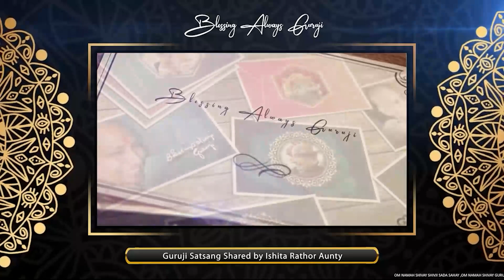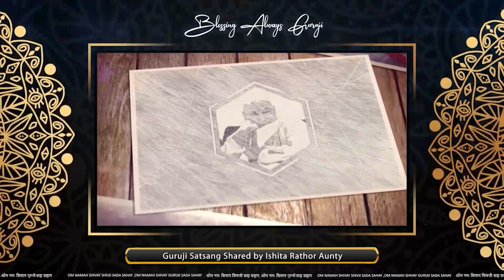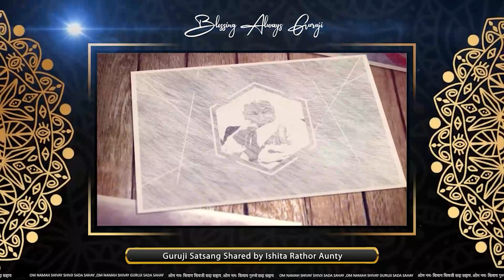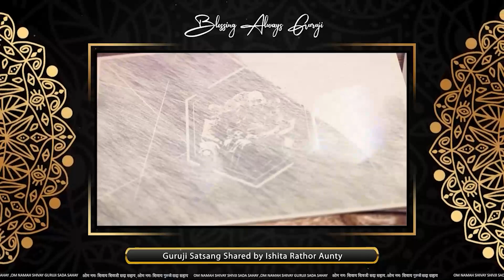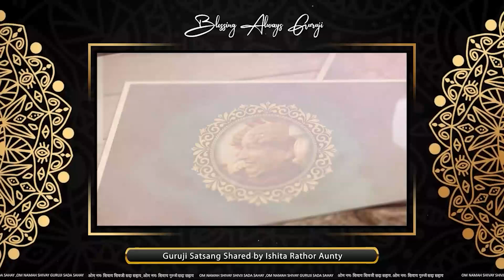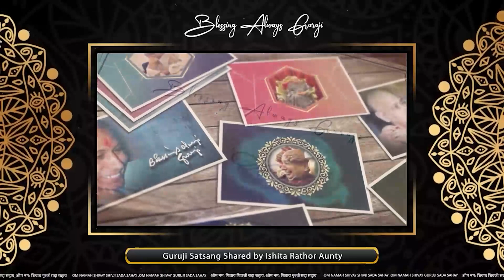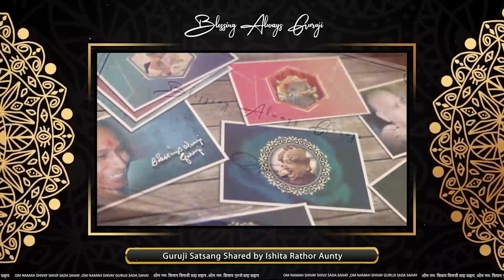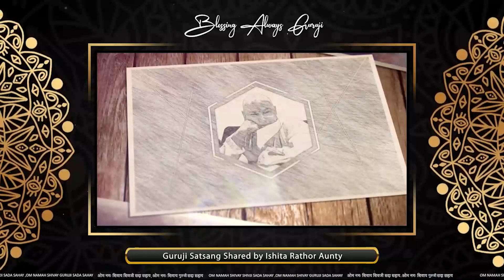Guruji Satsang Shared by Ishita Rathor Aunty | गुरुजी सत्संग | Jai Guruji | 🔊 Clear Voice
Guruji Satsang Shared by Ishita Rathor Aunty

Guruji Satsang Youtube Channel is Solely Dedicated to The Satsang of Divine Guruji ( Bade Mandir ) with Pure Heart and Soul to Spread lots of Satsang to Connect Guru Pariwar with The Purity.

Guruji Satsang is a Channel where you can see all Guruji latest Satsang and Guruji Miracles, Sangat Experiences with Guruji , you can follow the Channel Guruji Satsang  for latest Guruji Satsang.

अगर कोई भी संगत अपना सत्संग शेयर करना चाहते हैं तो कृपा करके उसको रिकॉर्ड करके ऑडियो/वीडियो या फिर लिख कर उसको E-Mail पर शेयर करे, हम कोशिश करेंगे आपका सत्संग चैनल पर शेयर करें|

New Satsang Upload Everyday @ 07:00 AM

About Guruji

Guruji is the "light divine" that came on earth to bless and enlighten humanity. On 7th July 1954, the sun rose in Dugri village at Malerkotla, Punjab (India)

The shower of Guruji's blessings began to fall on the earth to lessen the sufferings of hundreds of thousands of people. Guruji sat at various places including Jalandhar, Chandigarh, Panchkula and New Delhi

It was here that people came from all over India and other parts of the world to seek his blessings. The tea and langar prasad (blessed food) served at Guruji's satsang had his special divine blessings.

The devotees experienced his grace in various forms: incurable diseases were healed and the entire matrix of problems ranging from legal to financial to emotional were solved. Some members of the sangat also had divine darshans (visions) of deities. There was nothing impossible for Guruji, for he wrote fate, and could re-write it.

What mattered most was complete surrender and unconditional faith reposed in him. Guruji was a giver, he never expected or took anything from anyone. "Kalyan karta", Guruji would say and "Blessings always" is what the devotee would get.

Guruji never delivered any sermons or prescribed any rituals, yet his message was received by the devotee in ways known only to the devotee. This "connection" with him was not only elevating and energizing but also a deeply transforming one. It lifted the devotees life to a level where joy, fulfillment and peace came easy. Guruji's form exuded a divine fragrance, similar to roses. Even today, his fragrance is felt as proof of his presence by his devotees.

Guruji took mahasamadhi2 on 31st May 2007. He left no successor : for the "light divine" there is none. His emphasis was that the devotee always get connected "directly" with him , and more so, through the medium of prayers and meditation.

Om Namah Shivay Shivji Sada Sahaay 🌹
Om Namah Shivay Guruji Sada Sahaay 🌹